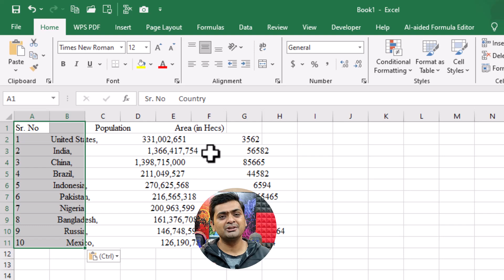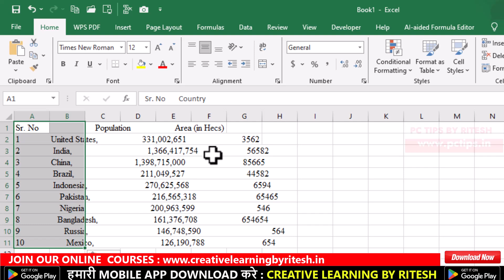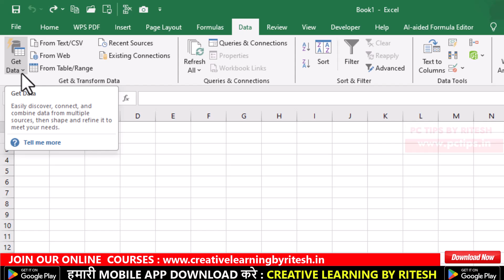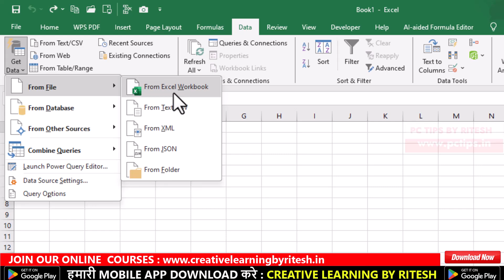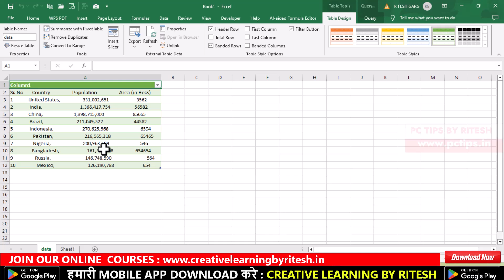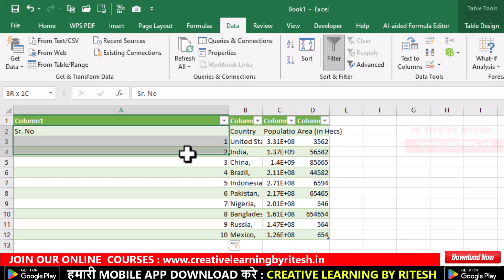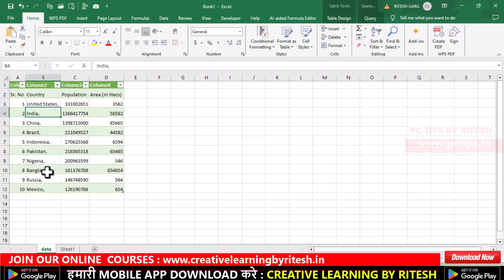TRANSFER MS WORD DATA TO EXCEL QUICKLY SIMPLE EASY STEPS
aaj ki video main hum seekehge ki aap ms word ka data quickly ms excel main kaise transfer kar sakte hai bina copy paste kiye bina, agar aapke pass ms word main data hai jo properly format main nahi hai to aap ms excel main transfer kar sakte hai kuch steps follow karke, so aaj ki video aapke liye kafi informative hone wali hai dosto .

🔥Our Website (Computer Tips & Tricks in Hindi)🔥